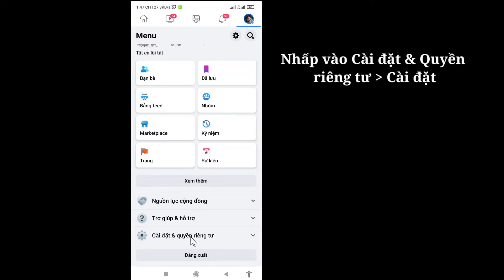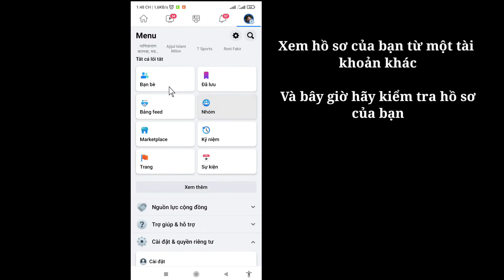Cách ẩn nút Thêm bạn bè trên Facebook (2022) | Tắt nút Thêm Facebook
Trong video này, tôi sẽ hướng dẫn các bạn “Cách Ẩn Nút Thêm Bạn Trên Facebook (2022) | Tắt Nút Thêm Facebook ”xem video đầy đủ này và tìm hiểu điều này theo tất cả các bước của tôi mà không bỏ qua.
 Nó quan trọng nhất đối với tất cả người dùng.

 Thích | Đăng ký | Đăng lại